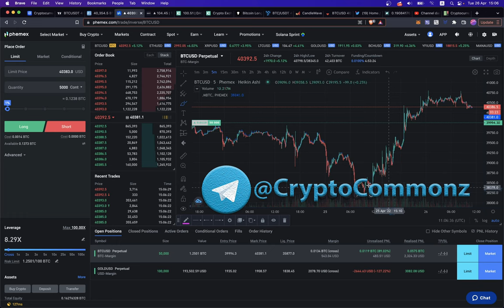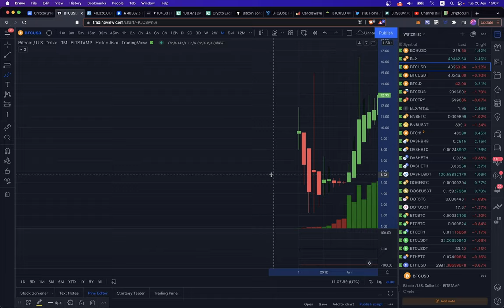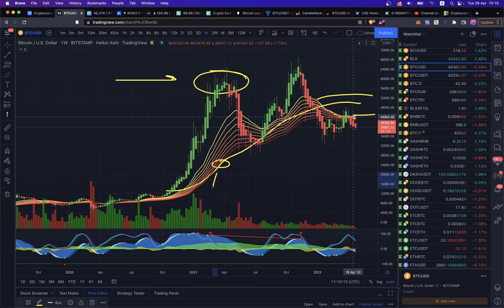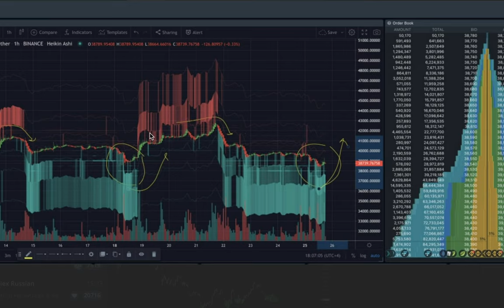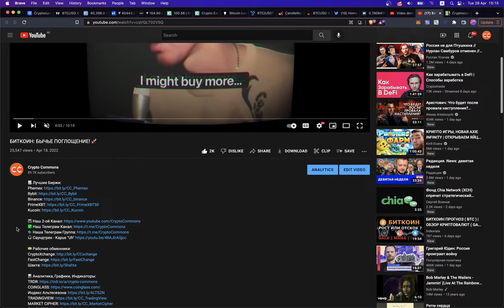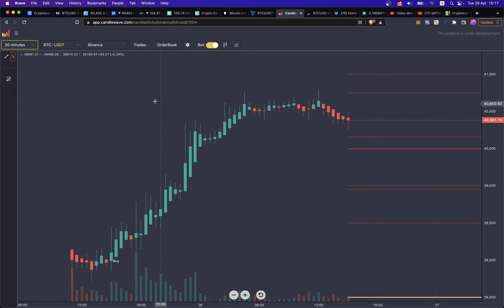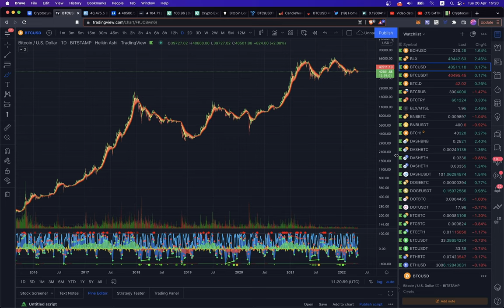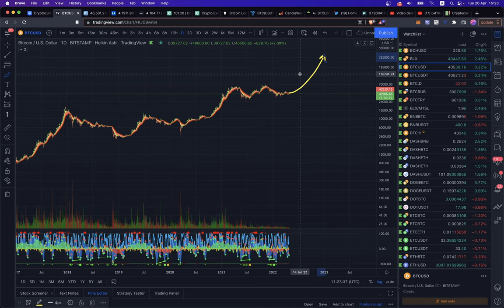ПОЧЕМУ БИТКОИН БУДЕТ РАСТИ??!!! 🚀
BTC: 1JcJgpSHbrRwgnvLeteXNfNXxLgpDuxyMP
ETH: 0xC8b0CF755bec8155D371676D77A579D7E15fd7eD
DASH: XuhZGGGezSEqnDq5ETBkiMc4ARfS6UxQAi
LTC: LfGpGJjkcrgZV12VNnQdEx79uHgeHSS8oG